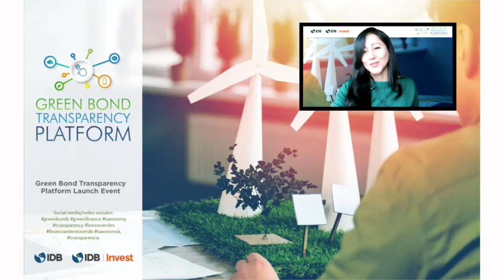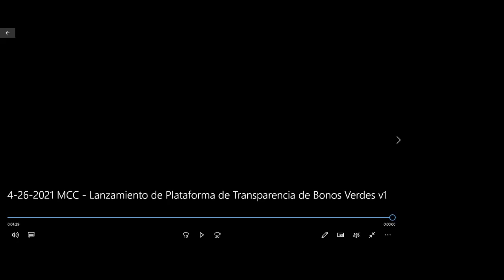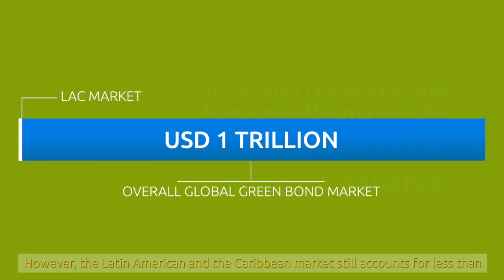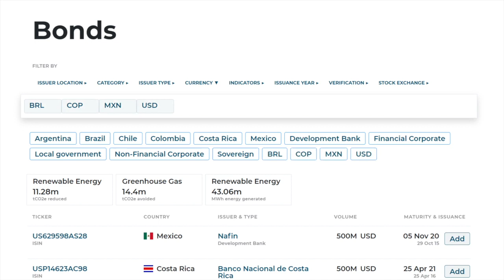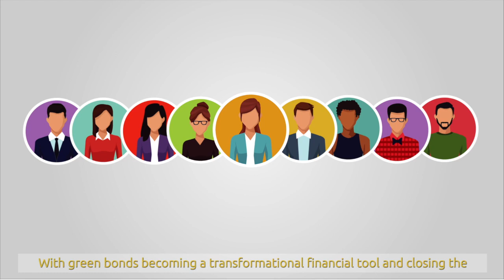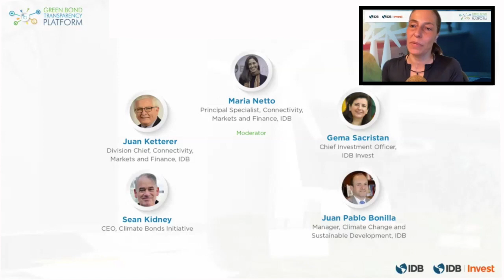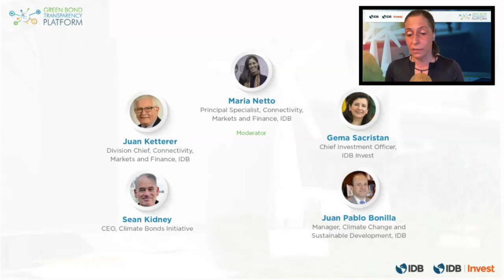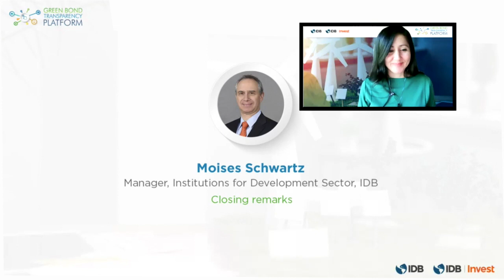Green Bond Transparency Platform Launch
The Green Bond Transparency Platform (GBTP) is an initiative developed the Inter-American Development Bank with IDB Invest and partners to promote green investments, by facilitating green bonds issuance.

The platform aims to support the harmonization and standardization of green bond reporting, helping attract new private investors to Latin America and the Caribbean and to provide investors with a greater level of confidence that the green bond proceeds are properly applied and that investment’s impacts are adequately measured.

The Green Bond Transparency Platform prototype has been tested in collaboration with forty key market actors, including standard setters, issuers, external reviewers, underwriting banks, stock exchanges, and investors.